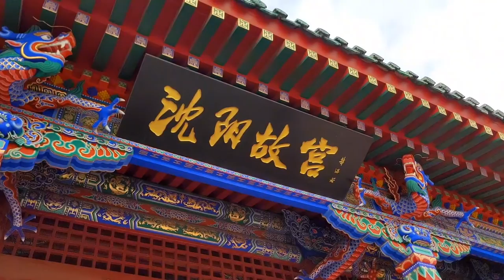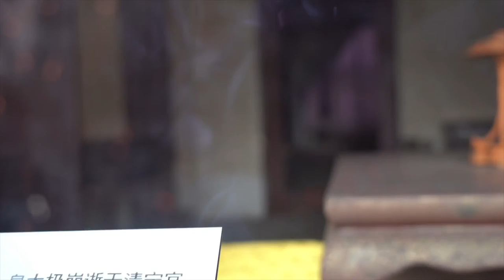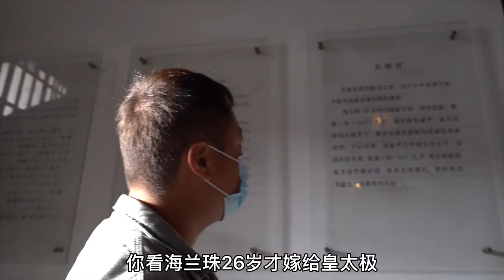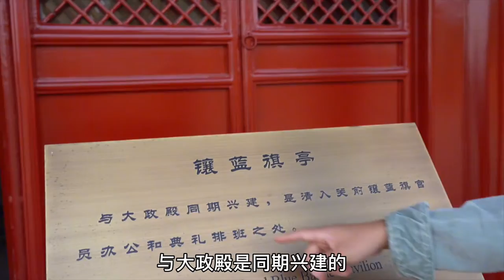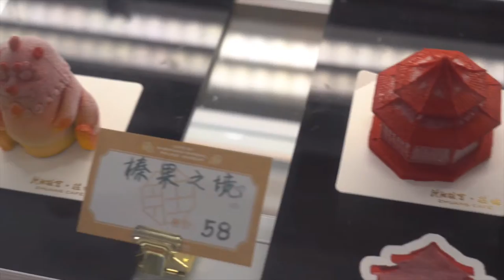中国最早故宫在沈阳，努尔哈赤和皇太极建的，看看它的后宫有多大